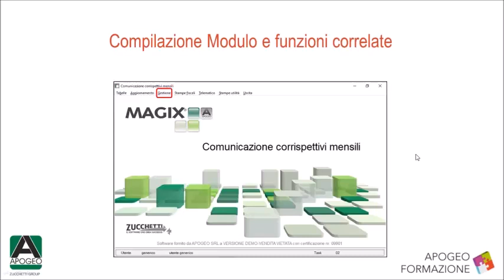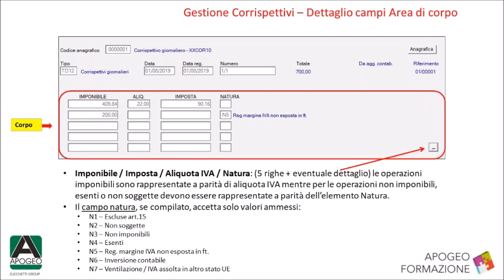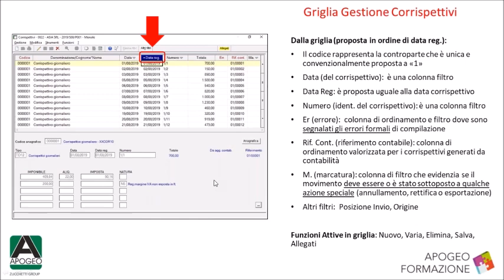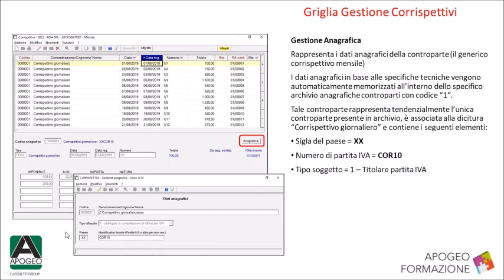Comunicazione corrispettivi telematici mensili - 5/7 operatività compilazione modulo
Comunicazione corrispettivi telematici mensili